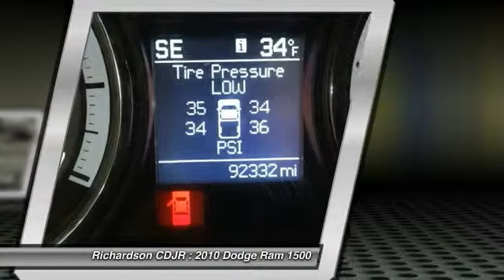2010 Dodge Ram 1500 Richardson TX EH358865A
2010 Dodge Ram 1500

Richardson CDJR
1321 N Central Expressway

You'll love this 2010 Dodge Ram 1500. This is a car you'll want to take home. With 92332 miles, it features Automatic transmission and an exterior color of Black.